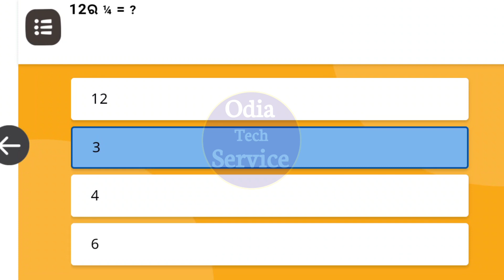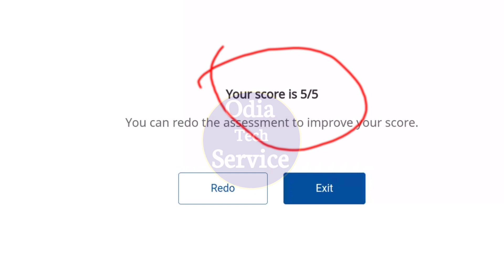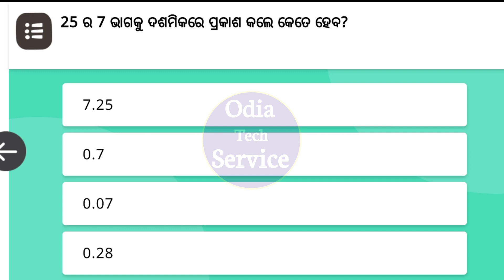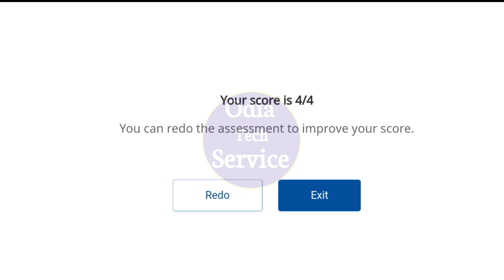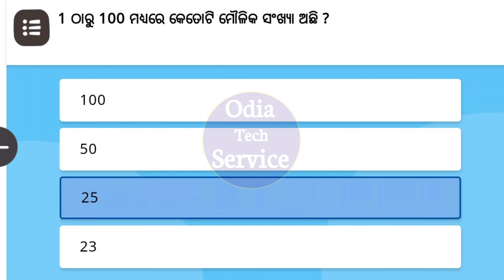Nishtha FLN Answer Key Module 7 || FLN Answer Key Module 8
In this video i have discussed about  FLN Answer key module 7

NISHTHA FLN MTH ANSWER KEY

Nishtha FLN
FLN ODIA
Fln odia nishtha answer key
FLN Answer
FLN Answers
FLN DIVISION
FLN Division Answers
FLN Multiplication Answers
FLN Subtraction Answers
FLN VII answer key
FLN VIII Answer Key
FLN IX Answer Key